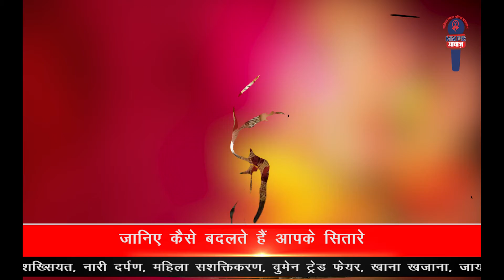भक्ति वंदना।। मेरा आपकी कृपा से।। कृष्ण जी।। (गायक-मानसी) MMPB आवाज़